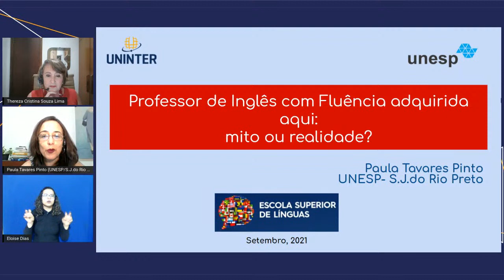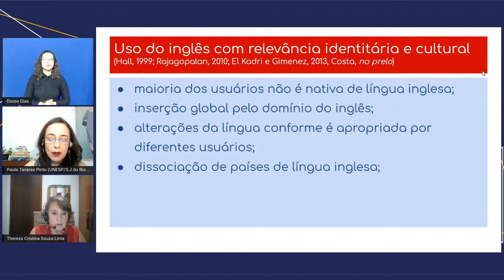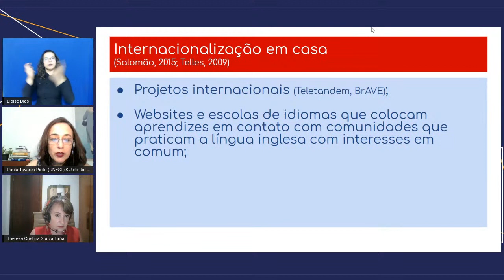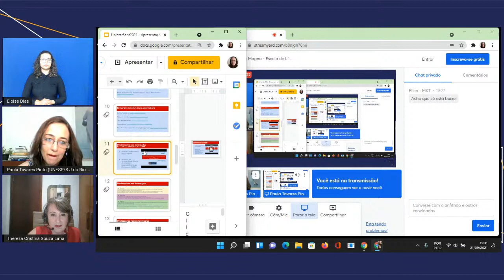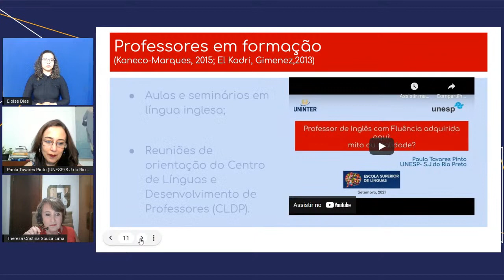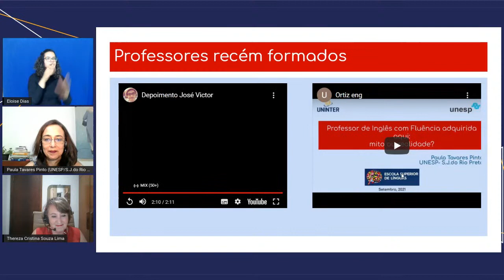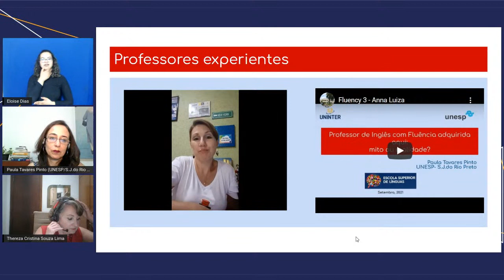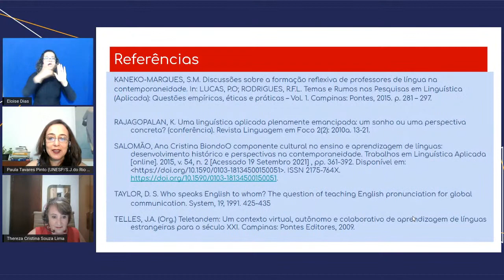Aula Magna - Escola de Línguas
Dizem por aí que a gente só aprende uma nova língua indo para o exterior. Será verdade? Mas é possível adquirir fluência sem ter essa experiência?

E o inglês sem sotaque? Será que existe? Vamos discutir esses assuntos na nossa AULA MAGNA.

Não perca! Durante o evento, faremos a abertura oficial do novo curso superior a distância em Letras - Inglês.

Esperamos por você! Let’s talk! 💬

Enjoy Learning Languages with Music! - lyricstraining.com

Learn English Speaking and Improve your Spoken English with Free English Speaking Lessons Online! - talkenglish.com

VerbalEasy! | Inglês + FÁCIL no Instagram